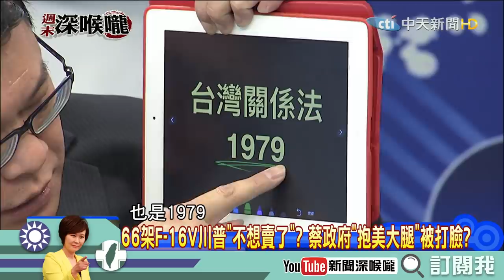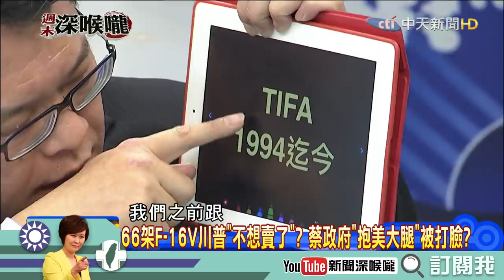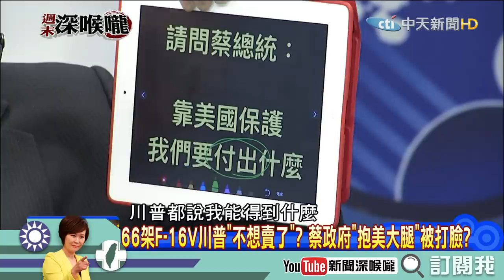【周末深喉嚨】精彩片段 抱個大腿被打臉 小英沒籌碼裝鎮定？